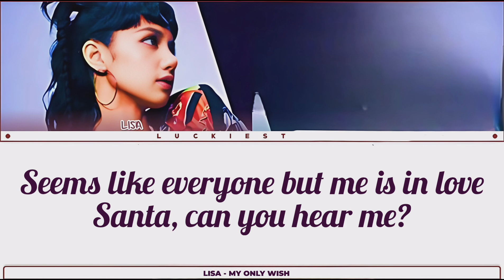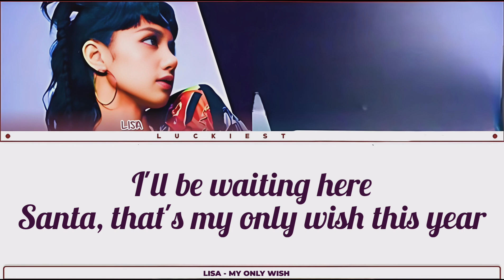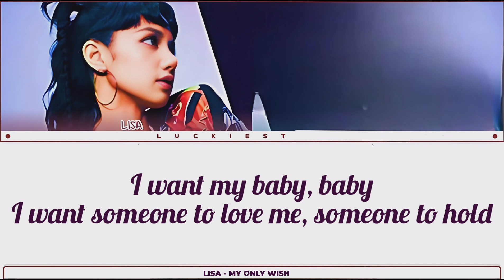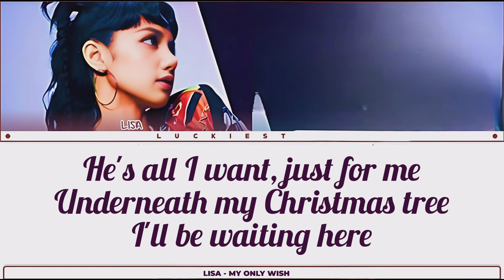LISA (Cover) - My Only Wish Lyrics